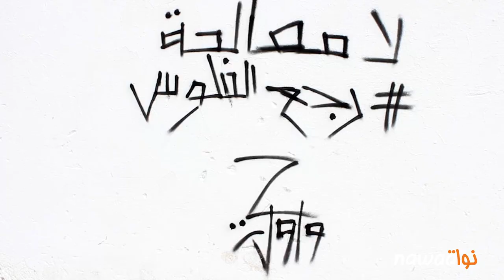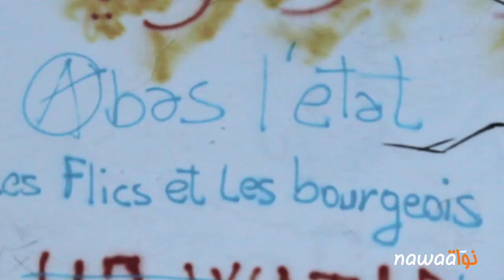قليبية: قوات الأمن تمنع الوقفة الإحتجاجية مانيش_مسامح ضدّ قانون المصالحة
قامت قوات البوليس يوم الثلاثاء 08 سبتمبر 2015 بمداهمة منظمي وقفة مانيش_مسامح بشرفة مشرب دار الثقافة بقليبية، حوالي ساعة قبل إنطلاق الوقفة التي كان من المزعم تنفيذها على الساعة السادسة مساءا، حيث قاموا بإفتكاك جميع اللافتات الحاملة للشعارات المناهضة لمشروع قانون المصالحة الإقتصادية. كما قاموا بمحاولة إفتكاك كاميرا زميلنا محمد علي المنصالي مصور موقع نواة وقاموا بدفعه ومطالبته بالمغادرة. هذا و قد تجمّعت مجموعة من المحتجين لم يتجاوز عددهم الثلاثين شخصا امام دار الثقافة بقليبية قبل أن يتم تفريقهم.